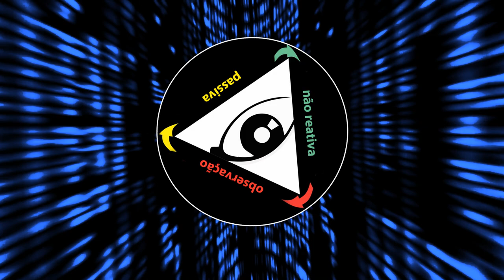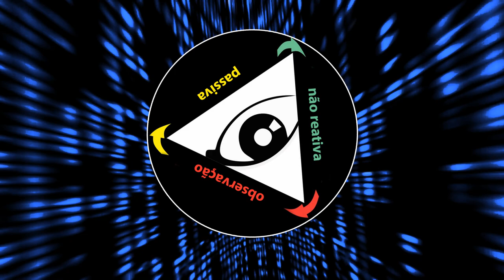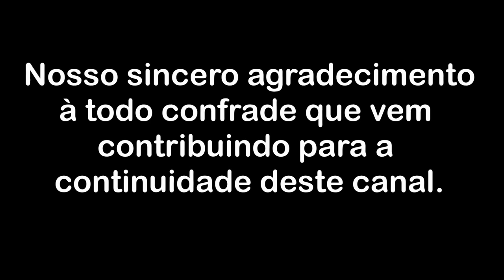Sobre a angústia da ausência de conexão real e amor genuíno